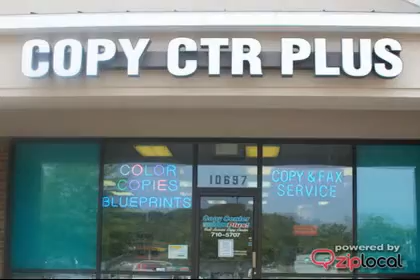Copy Center Plus - (540)710-5707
Copy Center Plus